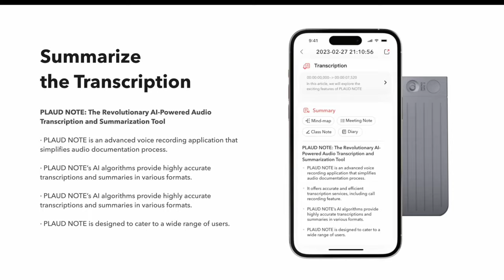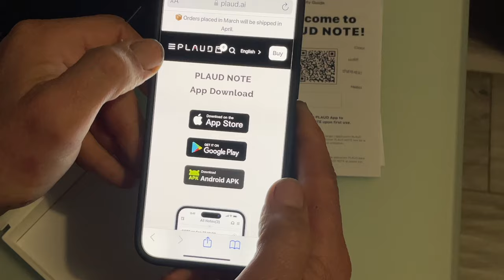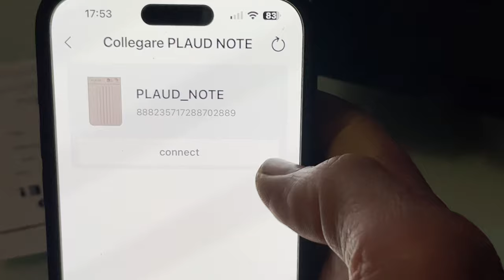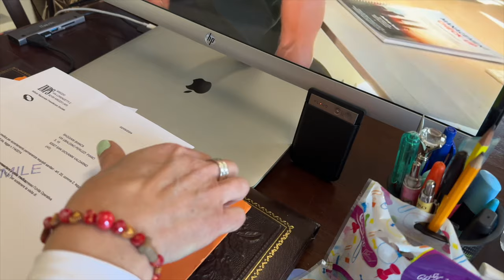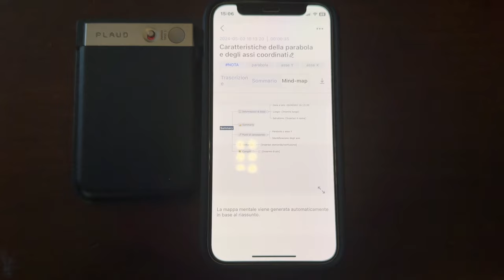PLAUD NOTE - IL PRIMO REGISTRATORE VOCALE AL MONDO CON I.A. ChatGPT - FULL TEST